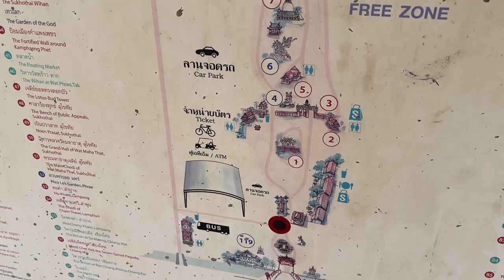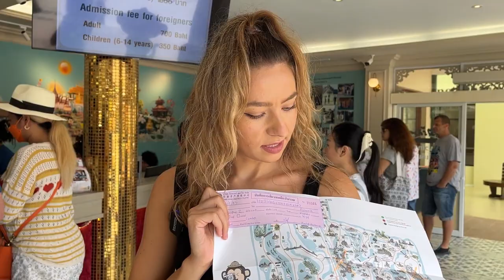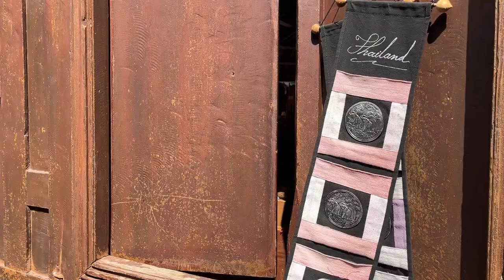😍 Acest loc este INCREDIBIL | Top locuri de vizitat in Thailanda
Printre cele mai frumoase locuri din Thailanda dar și unul din obiectivele turistice de top în Bangkok se află Samut Prakan Ancient City. Se află la o oră de Bangkok si este cea mai frumoasa dstinatie din Bangkok din punctul nostru de vedere.